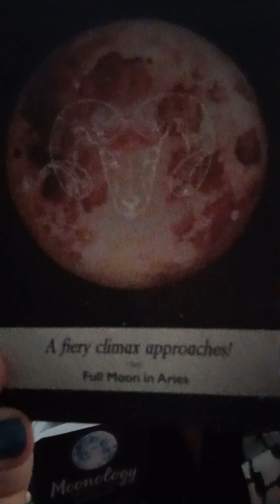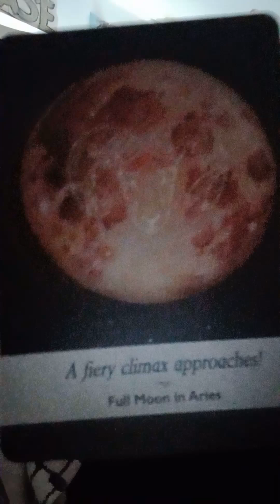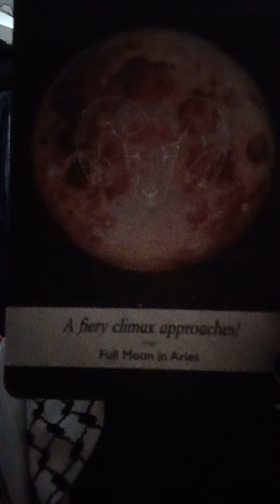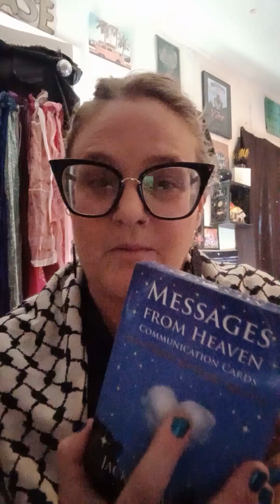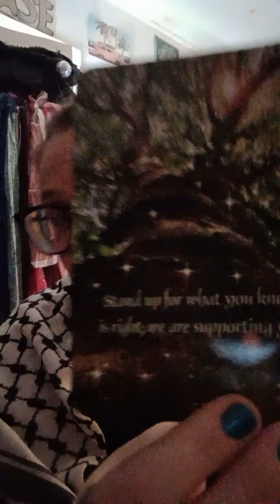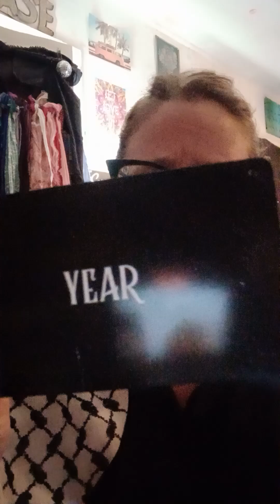Full Moon Collective Message